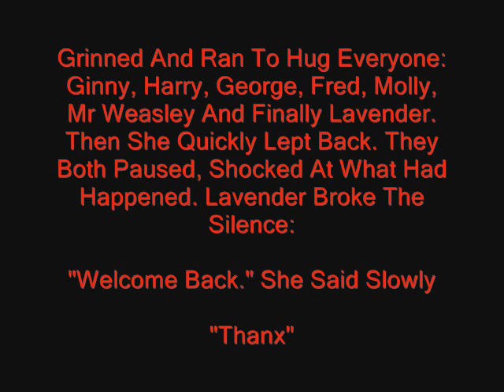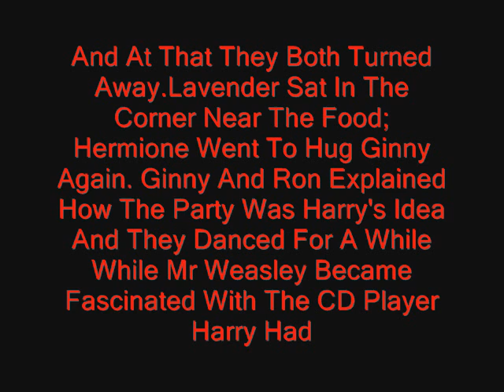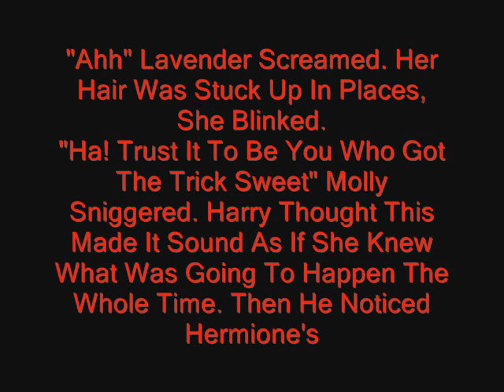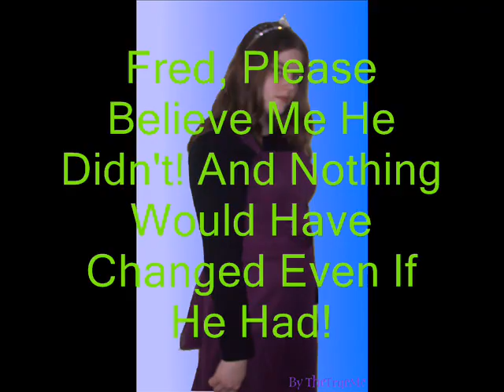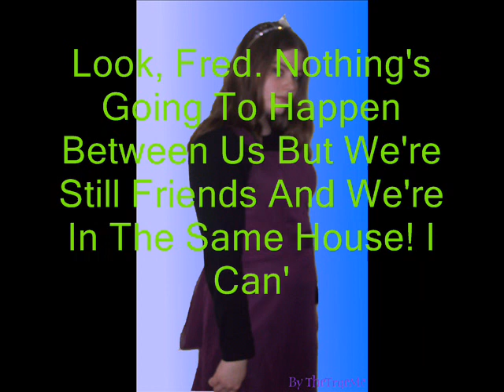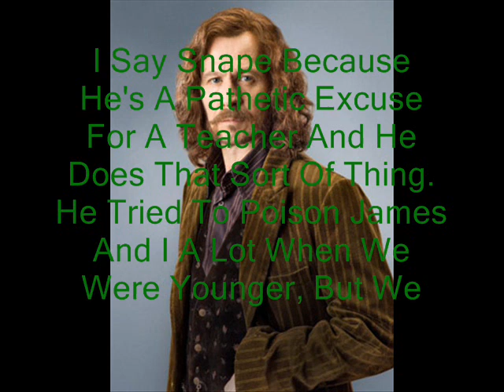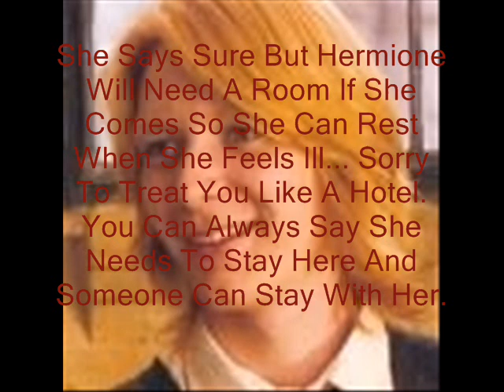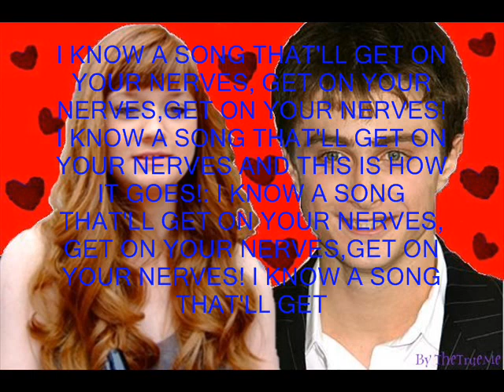Harry Potter Chat Room 66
Well unfortunatly I would've had this up by now but stupid copyright meant i had to take off the first song completely, (I UPLOADED IT TWICE ALREADY!!!) It is soooooo annoying.

get ready with the pause button if you're a slow reader because it goes FAST. Especially the beginning bit. (Hermione's party)

Thanx to LuvRonFromHP for inspiring me to make this series. And if your wondering where the inspiration came from for the poison... it was from English, literature. in the poems we had to do(Laboratory by Robert Browning).. so pay attention in school from now on ;)

The Video in the credits is part of CarolinaGal91's video: This One's For The Girls (Lives of the Hogwarts Girls) I hope u don't mind me using it, It was just soo good. Here's The URL:

15 comments please x♥x

Songs:
Oliver Wood: Castles in the sky by Ian Van Dahl Feat. Marsha
Harry: She Will Be Loved By Maroon 5
Fred: SOS from Mamma Mia sung by Pierce Brosnan & Meryl Streep
George: I'm Not Gunna Teach Your Boyfriend How To Dance With You By Black Kids
Molly: Listen To your heart By Cascada
Sirius Black: I Want to break free by Queen
Lavender: Love Story By Katharine Mcphee
Credit Song: This Ones for the girls by Martina Mcbride

At The Beginning there is about 2:30 minutes without song so u may like to put a song of your own playing over the top.

Next One Includes Christmas Day xx :S I know that has taken FOREVER!! LOL